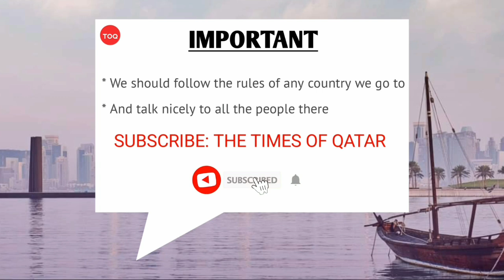Qatar 2024 Eid Al Adha Holidays Public and Private Sector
The Amiri Diwan has announced the dates of holidays for Eid Al Adha, which will be celebrated in the country on June 16.

Video Credit: Obaid Tahir